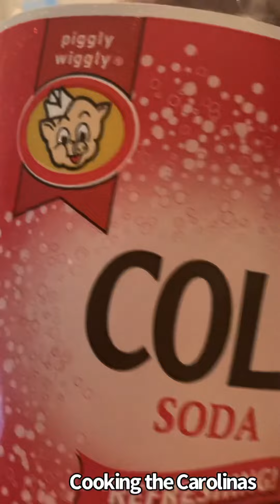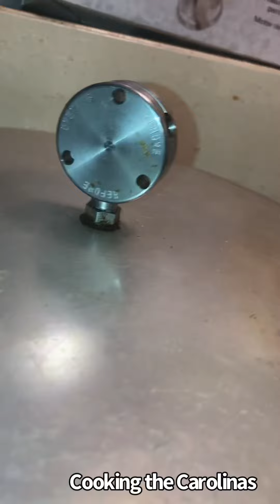Fried Oxtails with Lima-beans Okra and Smoked Turkey Wings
If you want your oxtails to be more tender, cook them for about 3 hours instead of using this tenderizing method